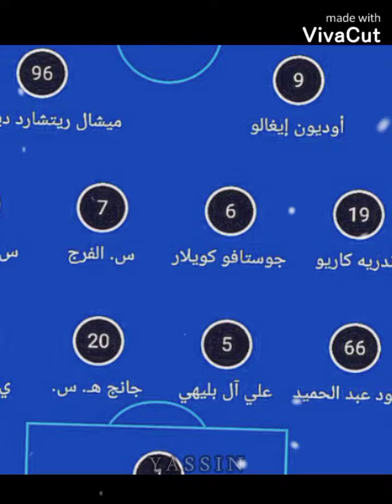فوز هلالي 🎶💙_دوري هلالي_من الحين أقول الف مبروك يا زعيم 💙😈💥